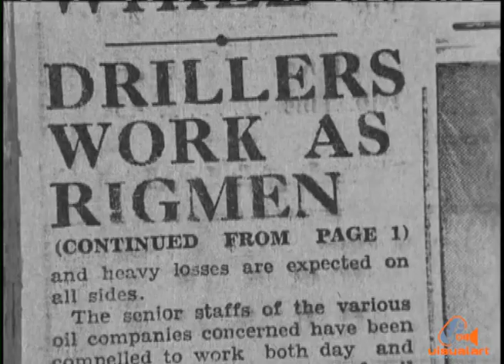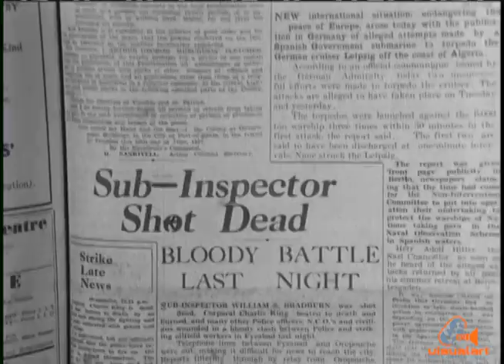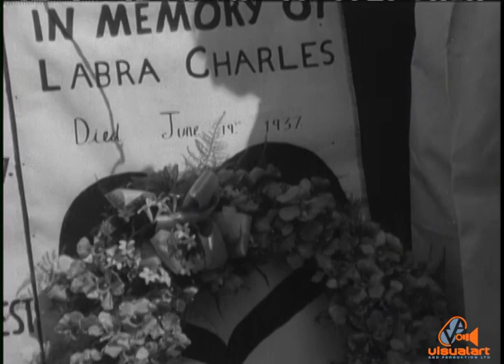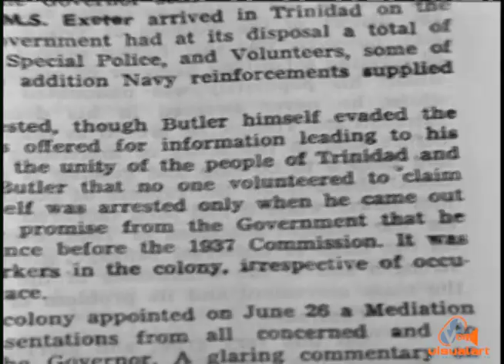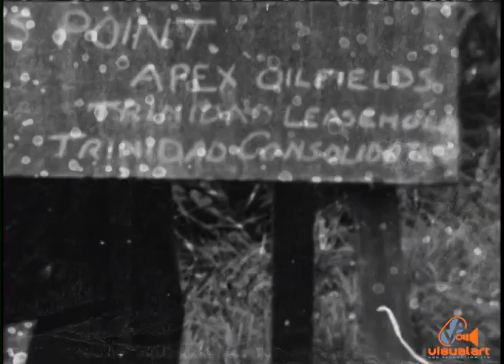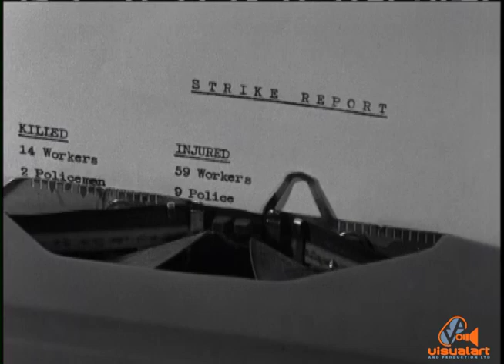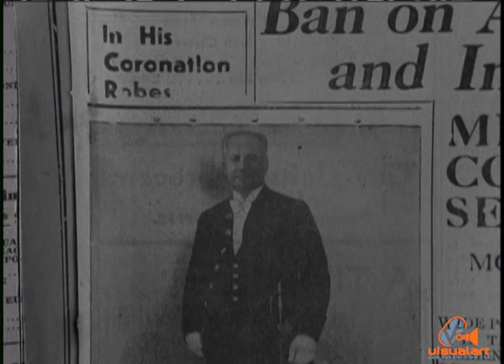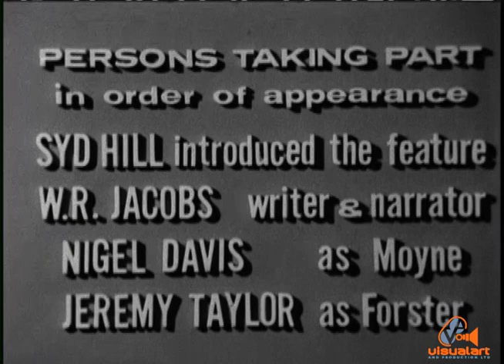Significance of June 19 - A Review of 1937 Riots - Gov't Film Unit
Review of 1937 Riots by W. Richard Jacobs UWI..
Directed by Roy Rique...
Produced by Sydney Hill